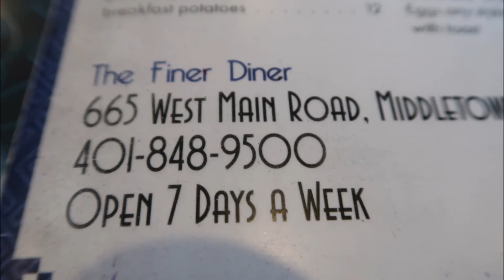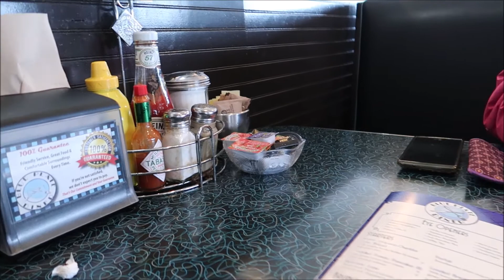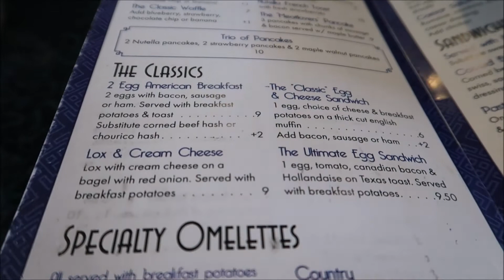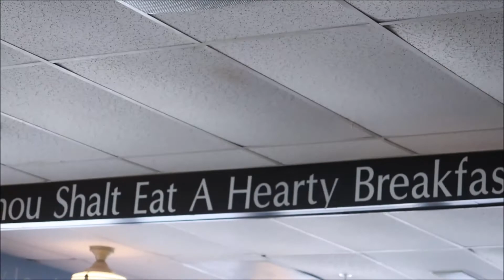BLUE PLATE DINER WOW! A NEAT PLACE IN MIDDLETOWN RI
BLUE PLATE DINER WOW! A NEAT PLACE IN MIDDLETOWN RI  has booths and counter seating that serves American meals and  breakfast. Love the writing on the ceiling.